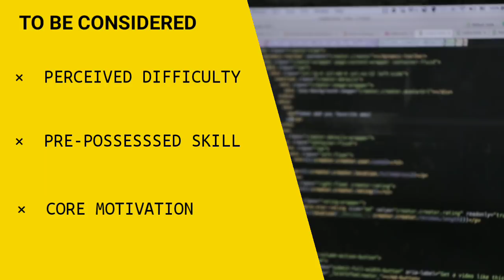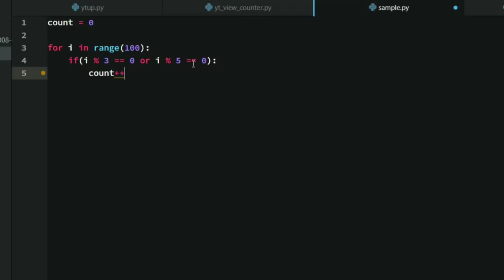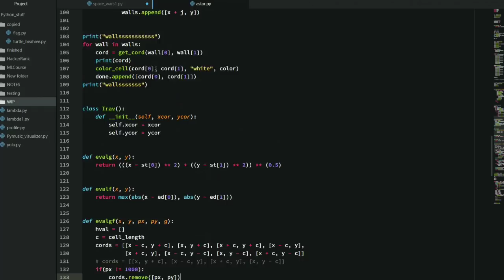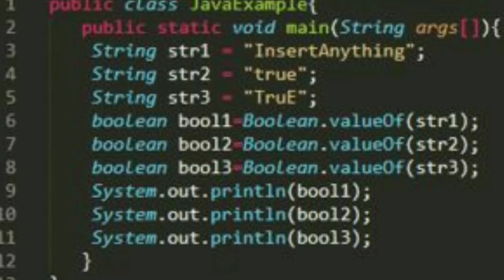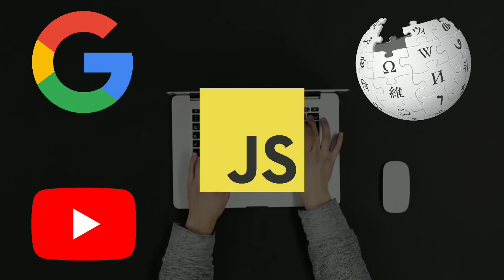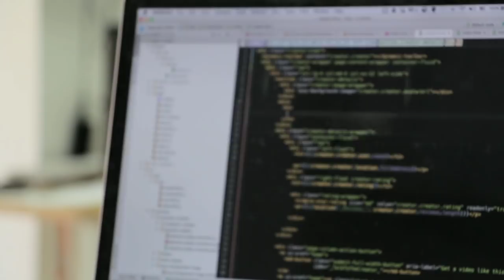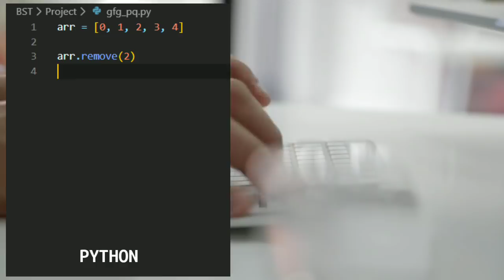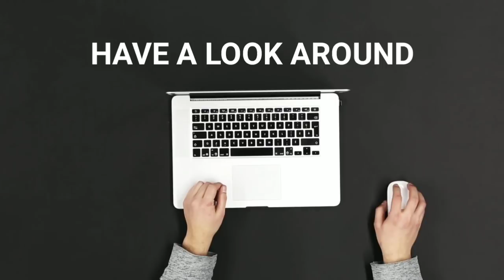What Programming Language Should I Learn First? Complete Breakdown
(First 50 People get FREE Merchandise)

"What Programming Language Should I Learn First" is a pretty common question among people who are willing to get into coding. You might be wanting to get into Competitive coding, App development, web development, game development or just programming for fun, out of curiosity.
This video will cover the ideal approach to choose the best Programming Language to start off your programming journey.

★ Timestamps :
    ➥ Python  1:15
    ➥ Java  2:45
    ➥ Javascript  3:35
    ➥ C++  4:21
    ➥ Swift  5:18
    ➥ C  5:42
    ➥ Learning for fun  6:39
★ My Gear and Gadgets:
➥ My Laptop
    ➥ My Phone (Used for recording) : Redmi Note 5